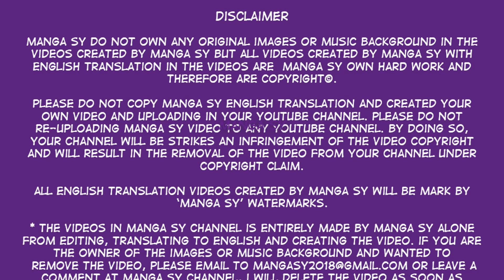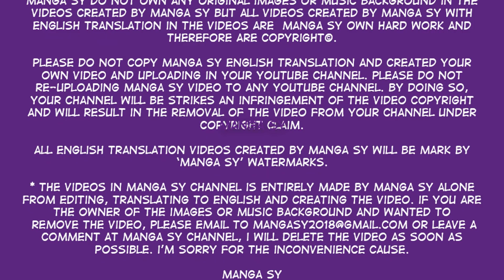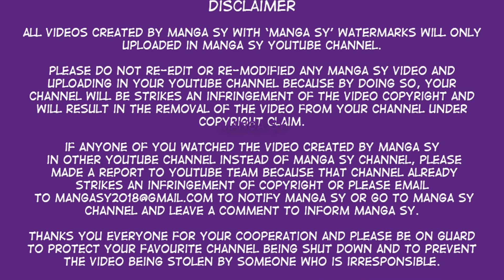Into The Bones Of Warm Marriage Chapter 55-A Disaster Is Imminent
Summary
Into The Bones Of Warm Marriage

A love-hate disputed by retribution. She is like a helpless white rabbit hopping in between the elder brother and the younger brother. He is the king of a commercial empire, for his own woman is possession but how about the women who does not belong to him?